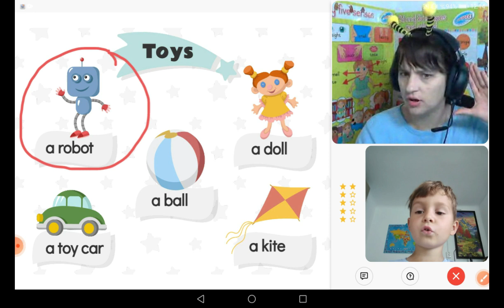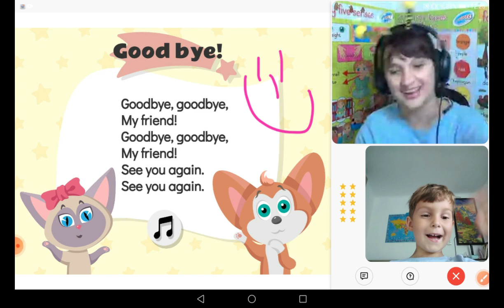Extras dintr-o lectie online la Novakid | Cum invata Aaron Engleza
Va aratam in clipul asta un extras din lectia lui Aaron la Novakid. Dupa cum spuneam si in clipul precedent, scoala online Novakid este o descoperire interesanta pentru noi si lui Aaron ii place mult.

Daca vreti sa incercati si voi o lectie de proba, o puteti face aici

Daca va inscrieti folosind acest link, veti primi si un bonus in cont dupa finalizarea lectiei de proba.

Consider ca cel mai bun mod de a invata copilul engleza este prin astfel de cursuri cu profesori care nu vorbesc limba materna a copilului. Este interactiv, amuzant si iL tine captivat cele 25 de minute cat dureaza lectia.

Daca v-a placut filmuletul, nu uitati sa-l apreciati si sa ne lasati un comentariu!

ESA Family
Aaron 4a11l